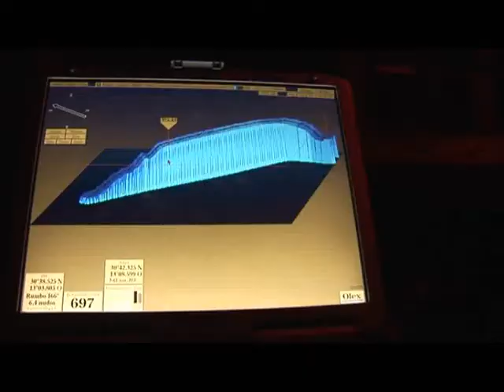Oceana Ranger Montañas submarinas de Dacia y Concepción